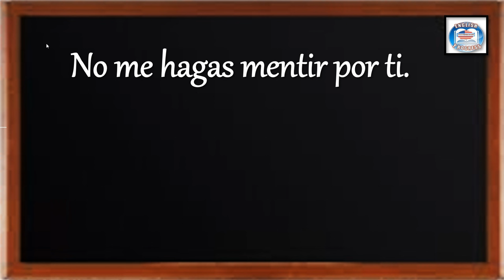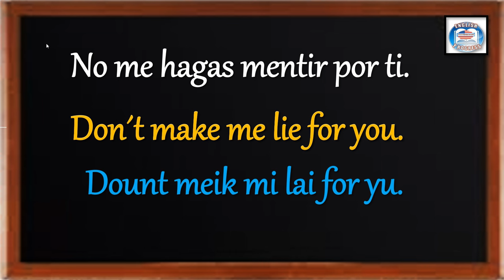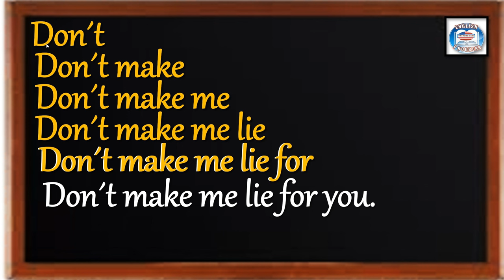👉213 ¿CÓMO SE DICE EN INGLÉS? NO ME HAGAS MENTIR POR TI.